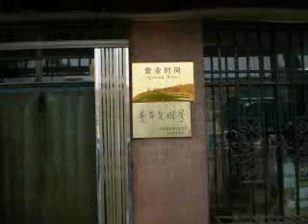2011 05 19 melting